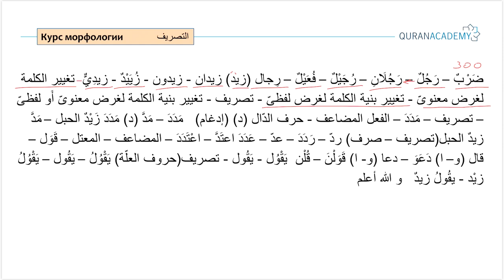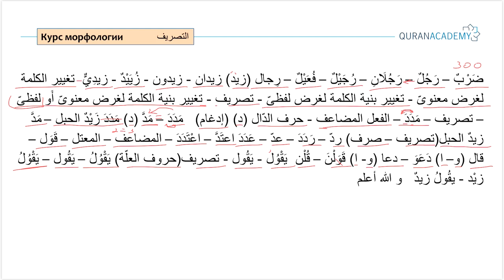Арабский язык I Курс морфологии - Часть 2